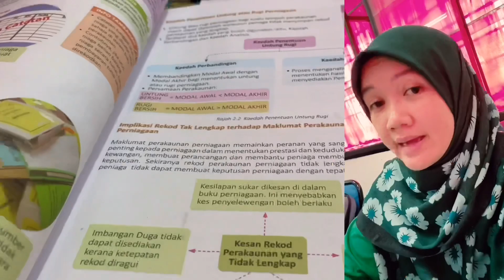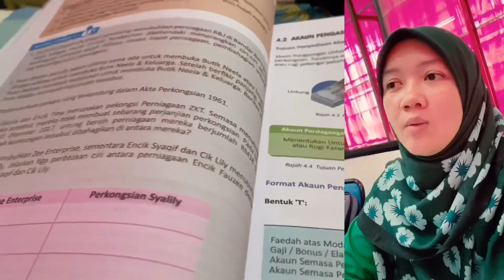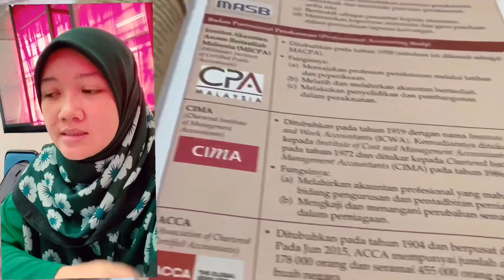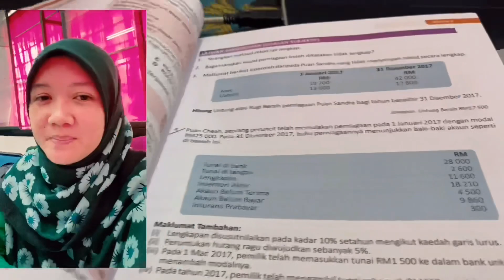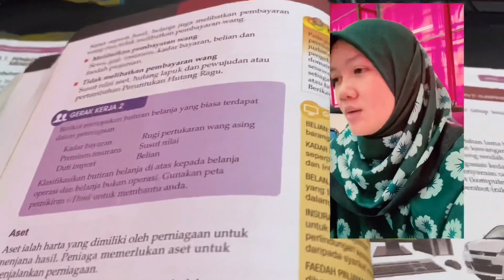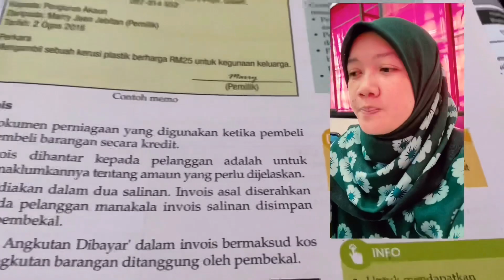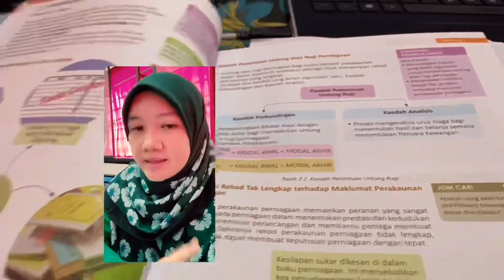Kertas 3756 Prinsip Perakaunan SPM. Apa Kata cikgu.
Kertas 3756 Prinsip Perakaunan:
Kertas 1 20%
Kertas 2 60%
Kertas 3 20%

Akaun Itu Mudah